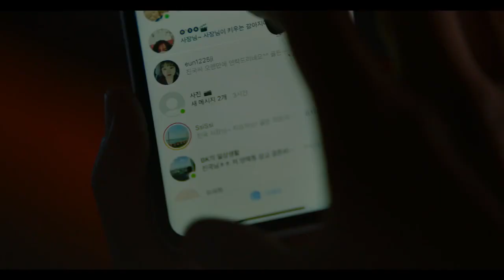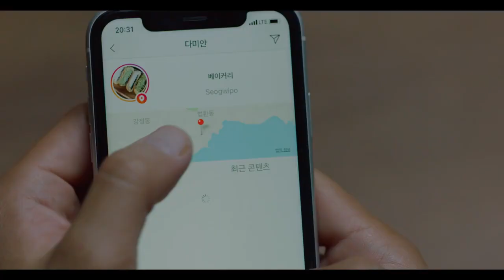Мой пёс Руни Трейлер